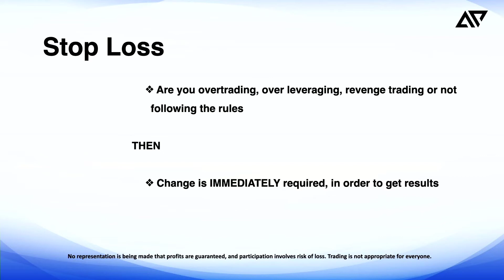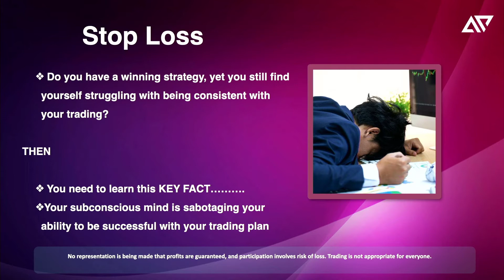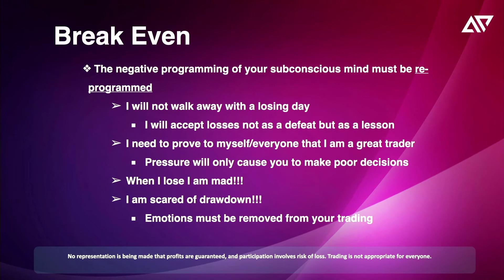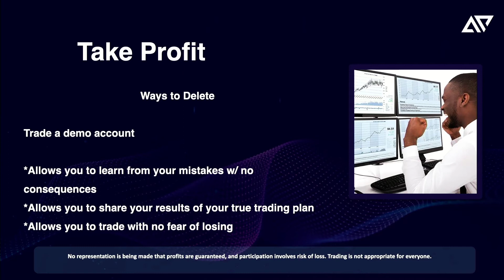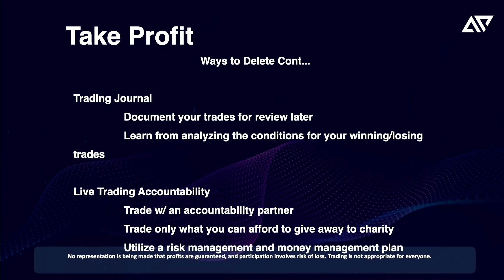Trading Psychology with Nathan Williams